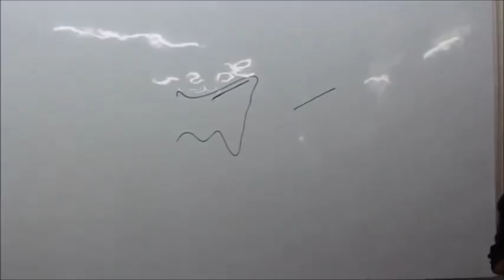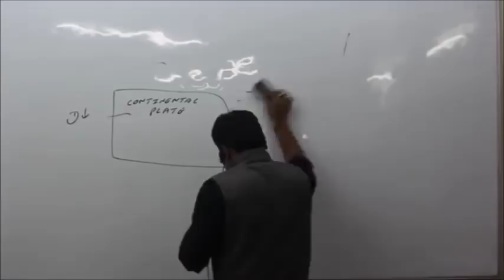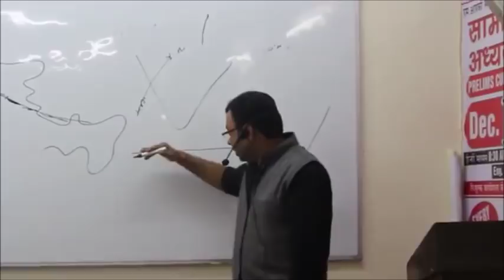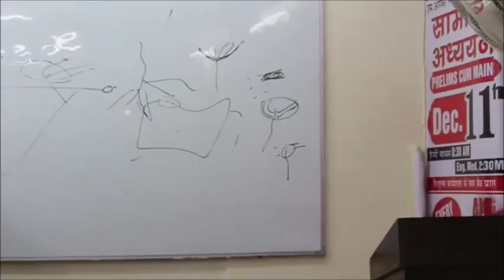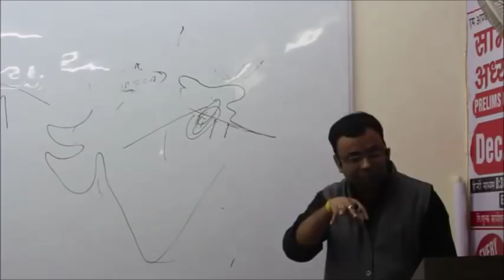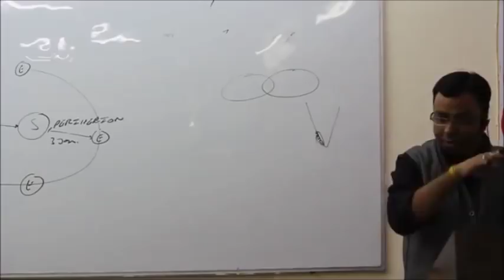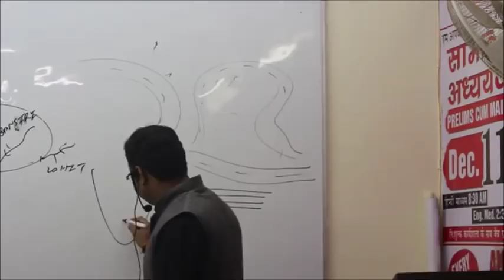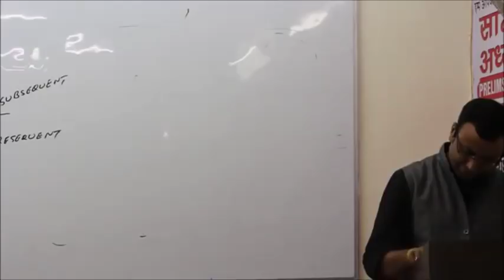All India UPSC (Prelims) Test Video Discussion, Paper-04 (GEOGRAPHY) By Paramount Mission IAS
Best IAS Coaching in Delhi , Paramount is the leading test prep institute providing coaching for IAS,  through best faculty.

We Provide the best Coaching In Delhi for Government Exams .

*** You may be Interested in One Of these ***

government jobs,best IAS coaching, best UPSC coaching, SSC CGL,SSC JE , NDA, Bank Clerk/ PO, law and many more.